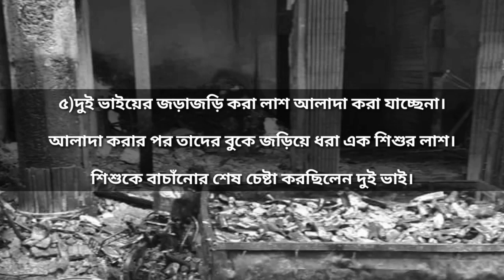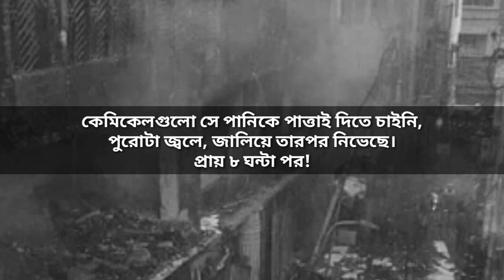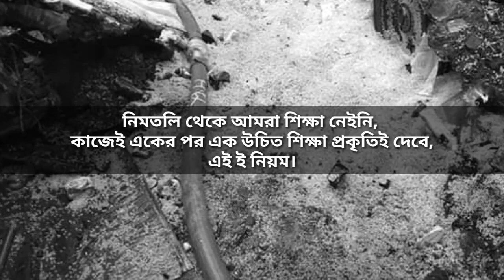Chowk Bazar, চক বাজার ভয়াবহ আগুন দূর্ঘটনা। 21 February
মা খুঁজছেন ছেলেকে, ছেলে খুঁজছে মাকে, মেয়ে খুঁজছেন বাবাকে, ভাই খুঁজছে ভাইকে। ছবিটা দেখে কেমন যেন হাহাকার হচ্ছে!

কীভাবে আগুন?

প্রথমে এক পিকআপের সাথে প্রাইভেট কারের সংঘর্ষ, শোনা যাচ্ছে সেই পিকআপে ছিল সিলিন্ডার গ্যাস, সেটার বিস্ফোরণ আগে হয় অথবা হয় প্রাইভেট কারের সিএনজি বিস্ফোরণ৷

এর পাশেই ছিল হোটেল, হোটেলে রান্না হচ্ছিল গ্যাসে, সেই গ্যাস সিলিন্ডারে বিস্ফোরণ

সাথে থাকা বৈদ্যুতিক খুটিতে ট্রান্সফর্মারে বিস্ফোরণ।

সময় ৩০ সেকেন্ড।

আগুন ছড়িয়ে গেল ভবনে, ছিল নেল পালিশের কেমিকেলের গোডাউন থেকে শুরু করে পারফিউমের কেমিক্যাল। এমনকি লাইটার রিফিলের গ্যাসের ছোট ছোট জার। দুদিন আগেও সাত ট্রাক কেমিক্যাল ঢুকেছে।

গেল সপ্তাহেও দক্ষিণের মেয়র মার্কেটে মার্কেটে ঘুরে হাতজোড় করেছেন কেমিকেল গোডাউন সরিয়ে নিতে, কেউ পারছে না তাদের সরাতে, এক এক বাড়িতেই ১৫-২০ টা গোডাউন আর শিল্পমন্ত্রনালয়ের খাতা বলছে পুরো পুরান ঢাকাতেই এ সংখ্যা ১০০ এর ও কম, মানে সিংহভাগই অনুমতিহীন।

পুড়ে ছাই হওয়া ওয়াহিদ ম্যানসনের ওয়াহিদ সাহেব মারা গেছেন আগেই, তাদ দু ছেলে এ ভবনে থাকতেন, ভাগ্যের কি পরিহাস, তারা যে কেমিক্যাল গোডাউন ভাড়া দিলেন, তার বিস্ফোরনেই প্রাণ গেছে নিজেদের পরিবারের লোকদের।

পরদিন ছুটি থাকায় অধিকাংশ ব্যবসায়ীরা একটু গুছিয়ে নিচ্ছিলেন, সেই গোছানোয় চিরতরে গোছানো।

ফায়ার সার্ভিস কি করেনি? সারারাত চেষ্টা করেছে, ৩৭ টা ইউনিট ছিল, বিশাল গাড়ি নিয়ে দূরে দাঁড়িয়ে থাকতে হয়েছে।  বিমান বাহিনী হেলিকপ্টার দিয়ে পানি ছিটিয়েছে, তাও ৪ টা হেলিকপ্টার। কী আর হয় তাতে? কেমিকেলগুলো সে পানিকে পাত্তাই দিতে চাইনি, পুরোটা জ্বলে, জালিয়ে তারপর নিভেছে প্রায় ৮ ঘন্টা পর!

মৃতের সংখ্যা ৭৬, বাড়ার আশংকা, হতাহত অর্ধশত।

নিমতলি থেকে আমরা শিক্ষা নেইনি, কাজেই একের পর এক উচিত শিক্ষা প্রকৃতিই দেবে, এই ই নিয়ম।